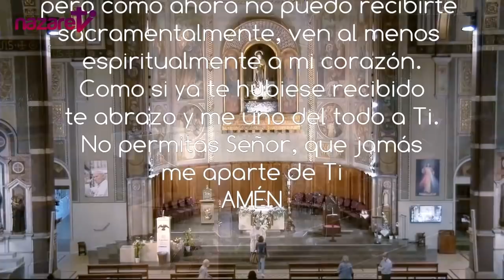Santa Misa de hoy lunes 4 de octubre de 2021 (Rvdo.Enric Ribas, pbro.)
Nazaret TV te ofrece la santa misa de hoy, lunes 4 de octubre  de 2021, desde la Parroquia de santa Teresita del Niño Jesús, en Barcelona.
Día litúrgico: Memoria de San Francisco de Asís. Lunes de la 27ª semana de Tiempo Ordinario